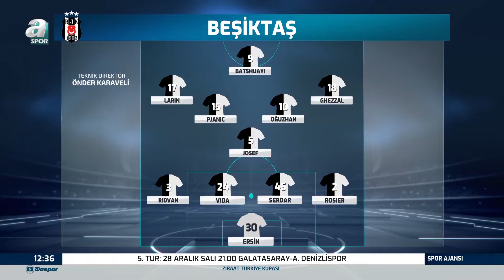Ümit Aktan: "Bavulunu Toplayıp Gitmesi Gereken Bir Hoca"